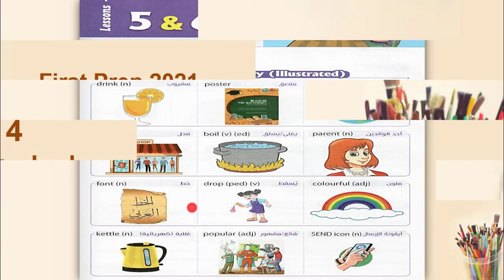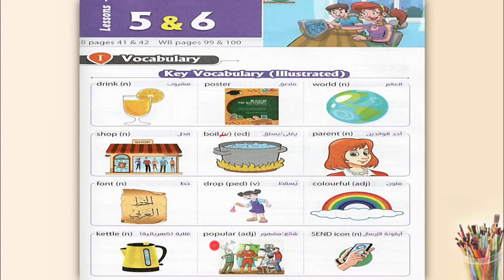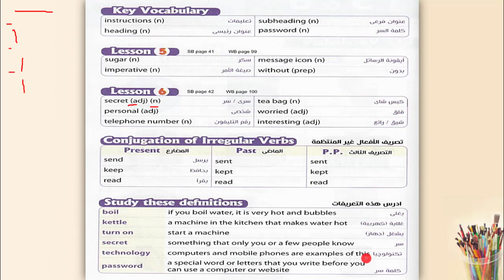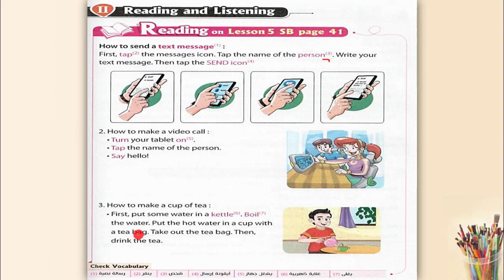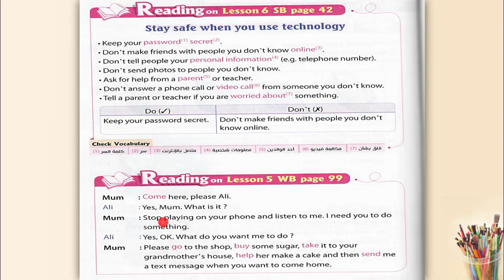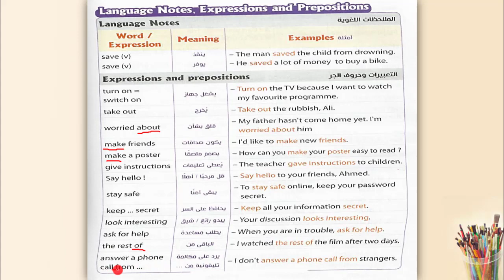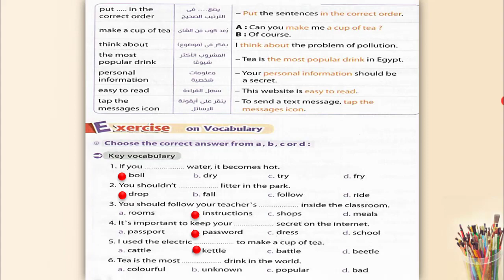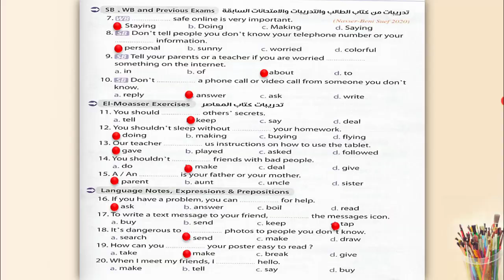انجليزي اولي اعدادي الترم الاول | unit 4 | lesson 5&6 | part 1 | منهج جديد 2021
اهلا بيكم في فيديو جديد من شرح منهج اللغة الانجليزية للصف الاول الاعدادي , هكون معاكم علي مدار الترم بالكامل باذن الله , لو عجبكم الشرح ف انتوا عندكوا فرصة جميلة جدا انكوا تكملوا معايا لحد الجامعة
طالب منكم طلب صغير انكم تركزوا فالشرح كويس و تحلوا علي طول بعد الدرس و اللي يقف معاه حاجة انا برد علي كل التعليقات
الطلب الشخصي بقي انكم تنشروا لينك الشرح ف كل الجروبات عشان طلبة و اولياء امور كتير يعرفوا باللي بنقدموا يمكن يعجبهم و يتابعوا معانا
شوكت مسعد